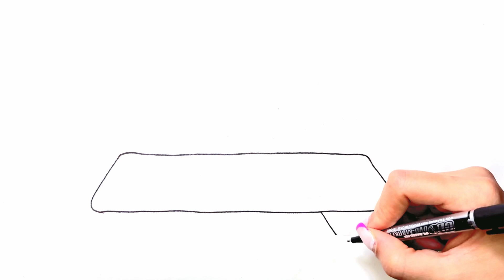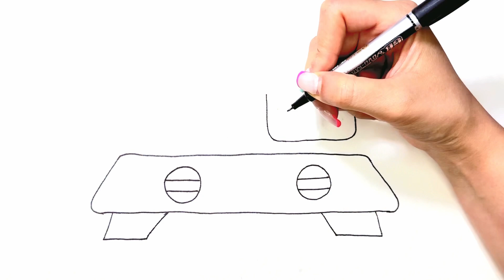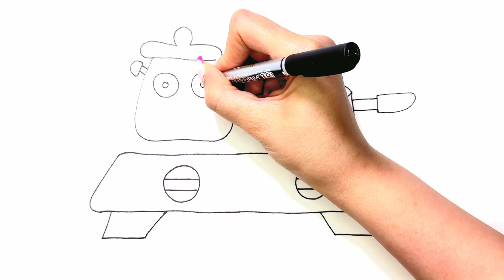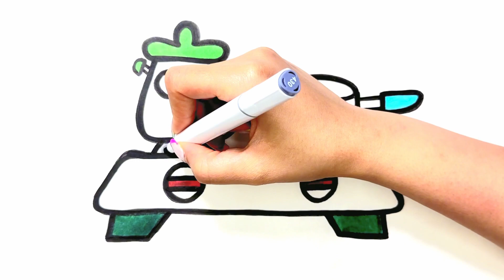Drawing a funny stove and pot 🥘for children🥘🍲🫕How to draw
Do you also cook for your dolls? 😍🧸🫕
Drawing a funny stove and pot for children🥹🫕❤️🍲🥘🧸😍🫠

In this channel, we will teach you how to draw, and along with drawing, I will tell you a story using your imagination to strengthen your imagination.
So be with me to enjoy painting and story step by step

Kids
Painting